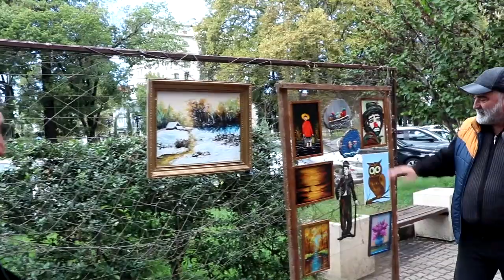GÜRCİSTAN ZUGDİDİ'DE LAZVE MEGREL ÇEKİMLERİ Ზუგდიდი Ლაზური დო მეგრული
ARADAKİ SINIRLAR ARTIK KALKTI BİR LAZ BİR MEGREL ŞEHRİNDE İLK KEZ SOKAKTA LAZCA VE MEGRELCE RASTGELE İNSANLARLA ANADİLDE SOKAK ÇEKİMLERİ YAPTI

YÜZYILLARDIR AYRI KALAN İKİ HALK İLK KEZ BÖYLESİNE EKRNLARA YANSIYACAK
gürcistan lazca video, megrelce lazca video izle, zugdidi gürcistan videosu izle, mehreller kimlerdir, megrel vdeosu izle

Lazca TV 📺 Megrellerin en kalabalık yaşadığı kent olan Zugdidi'de sokakta Megrellerle Lazca röpörtaj gerçekleştirdi.
Megrellerin Lazlar hakkında düşünceleri  anlamlıydı
Lazca ile Megrelce anlaşılabilitirlik seviyeaini de ortaya koyam video yakında Lazca TV kanalında

Megrel  ve Laz çekimleri
Megrel  ve Lazca videosu izle
Megrel ce ve Lazca video izle
Megrel ce sokak çekimleri
Zugdidi çekimleri video izle
Gürcistan Megrelce video izle